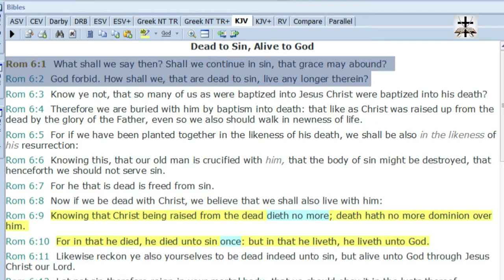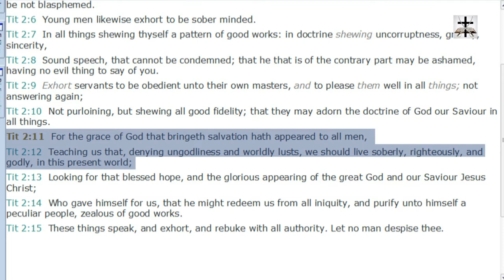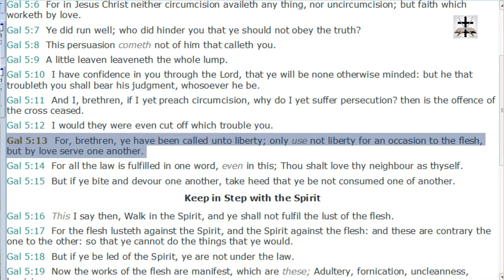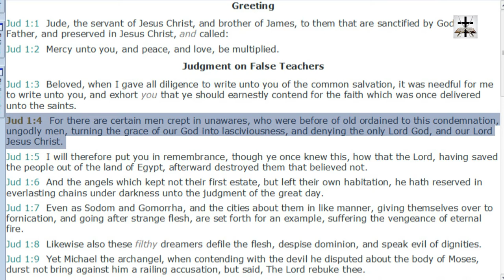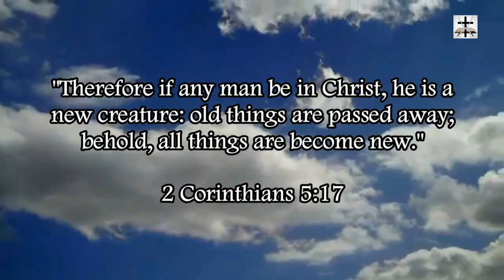Luciferian Antinomian Heresy And Rejection Of Moral Standards Exposed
Our Bitcoin wallet address: 34PsjJaySyAiWyjunD49aitEGTujzhhRKc
Our Ethereum wallet address: 0x232e0c46EFad0E5fef8Bc55f1EC9b070C102858e
Our Litecoin wallet address: MCNSGyVJGL8JvNMsKZoHBH2wkVJKF8T5ac

Refuting the Luciferian Antinomian false doctrine of the rejection of any moral standards in the life of a New Testament Christian (warned about by the apostle Jude in Jude 1:4).